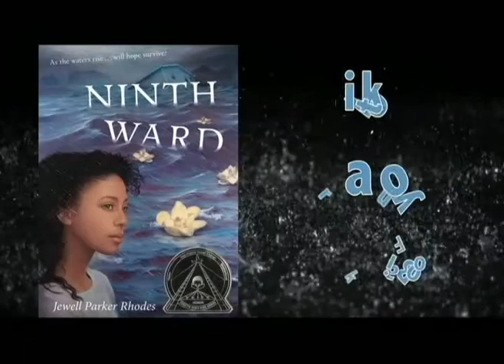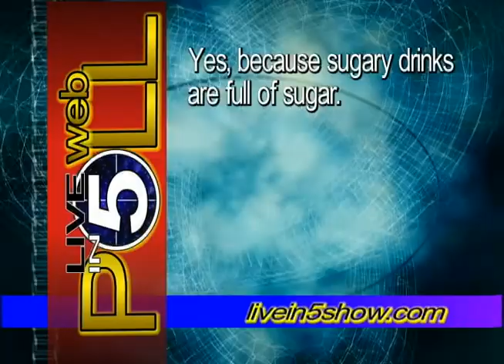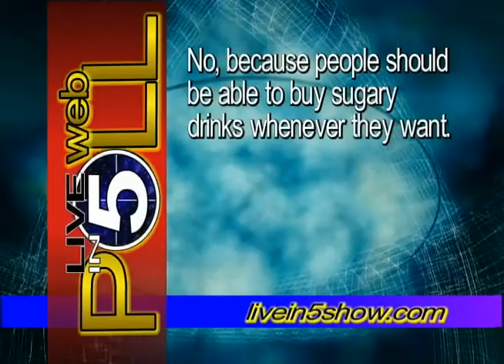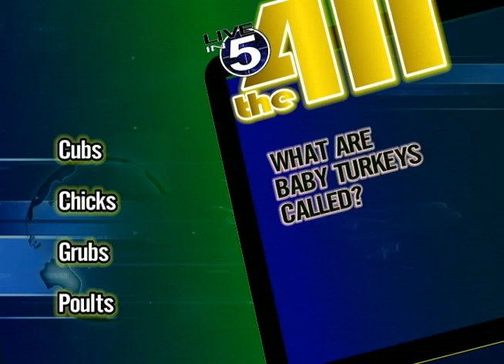11 13 12